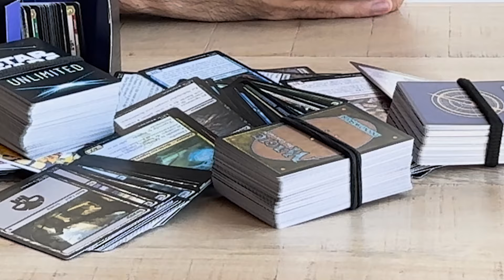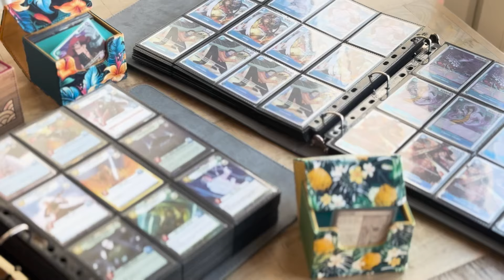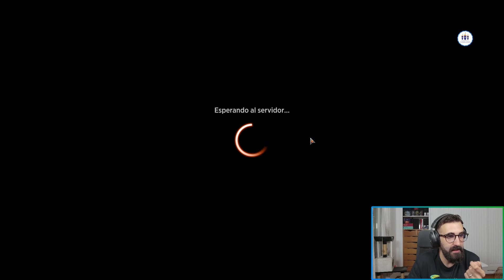🐺 NUEVO BLOODLETTER COMBO (Early Access) | Standard | Magic Arena en Español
El Mazo del vídeo:
Deck
4 Bloodletter of Aclazotz
2 Cut Down
4 Deep-Cavern Bat
2 Demonic Counsel
4 Go for the Throat
4 Grievous Wound
2 Mirrex
4 Preacher of the Schism
2 Sheoldred's Edict
23 Swamp
1 Tinybones, the Pickpocket
4 Unstoppable Slasher
4 Virtue of Persistence